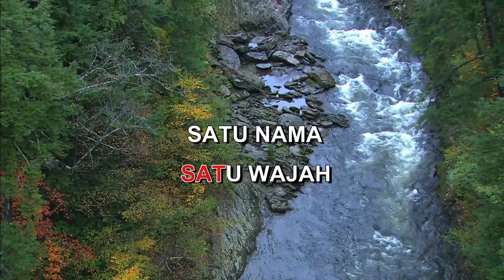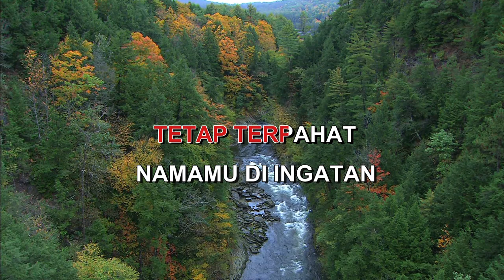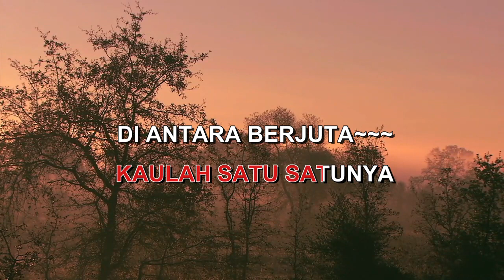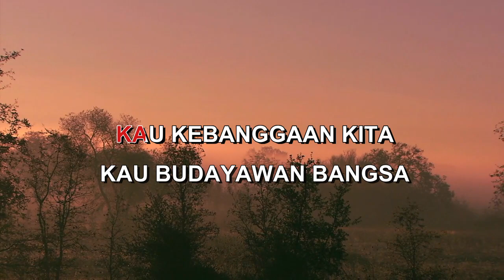LEGENDA SHEILA MAJID Indonesian Malay Karaoke